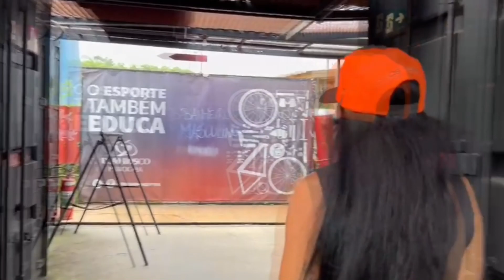Conheça o BIKE HOTEL de Piracicaba